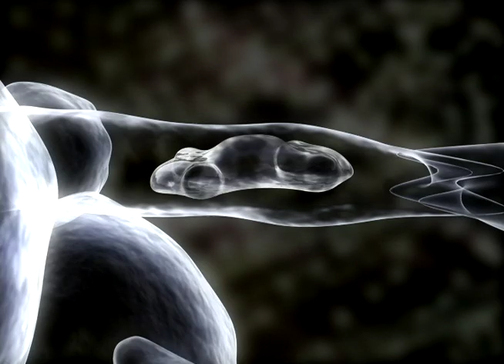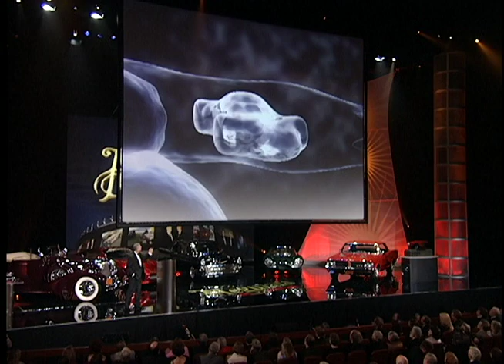The Car Crazy Gene Discovered... Finally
To a packed crowd of car enthusiasts at the Kodak Theatre in Hollywood, Barry Meguiar unveils "scientific" evidience as to why so many of us are passionate about cars. The entire Meguiar's award event can be seen in the "TV Shows" section of carcrazycentral.com.